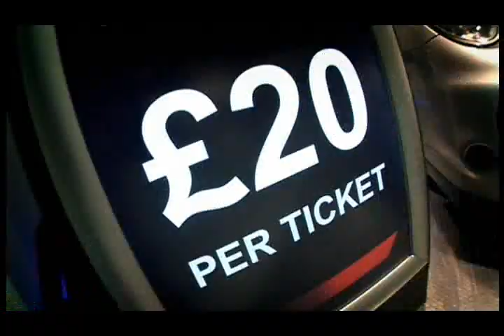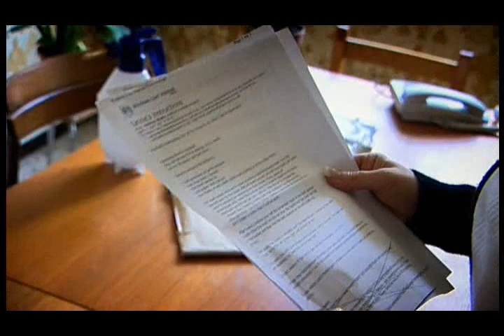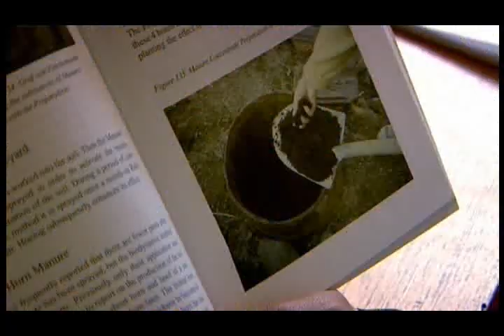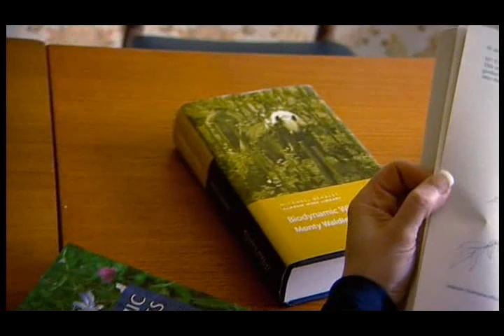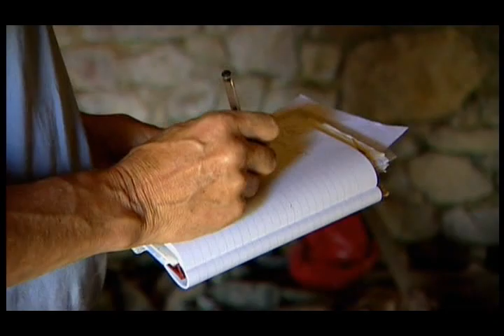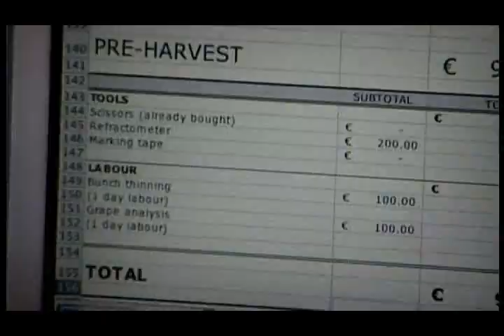Chateau Monty Episode 3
Monty takes a big risk by leaving his inexperienced sidekick Lindsay in sole charge of the precious vineyard in the south of France where he’s trying to produce his own red wine.